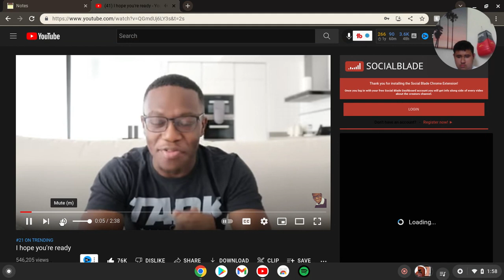Guamsharkboy Reacts to i Hope you are ready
Dejis origional video